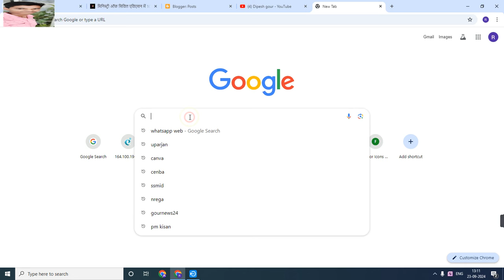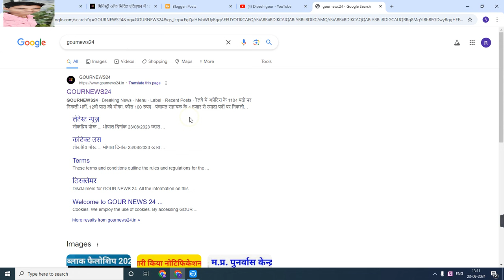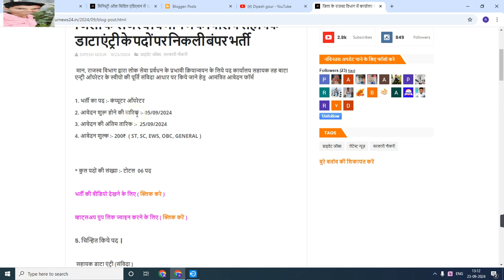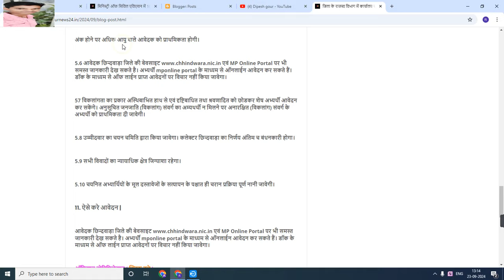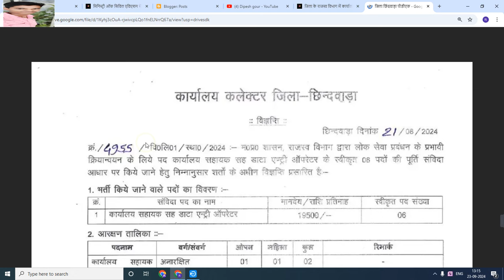जिला कार्यालय कलेक्टर में निकली कंप्यूटर ओपरेटर की भर्ती 12th पास करे आवेदन ऑनलाइन आवेदन शुरू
My others social media link follow

Official
Official
Notification :-
Job apply
Link :___=

      😍DIPESH GOUR😍